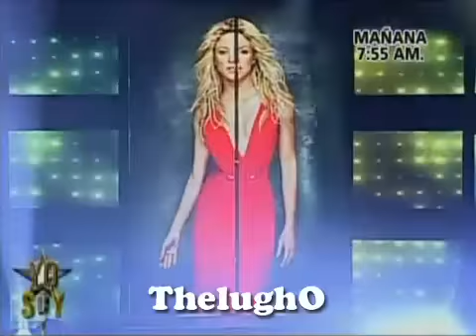Yo Soy 27-06-13 SHAKIRA [Maria Fernanda Manriquez] "Loca" [Yo Soy 2013]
Yo Soy SHAKIRA. Maria Fernanda Manriquez es Shakira e interpreta el tema "Loca".
Frecuencia Latina